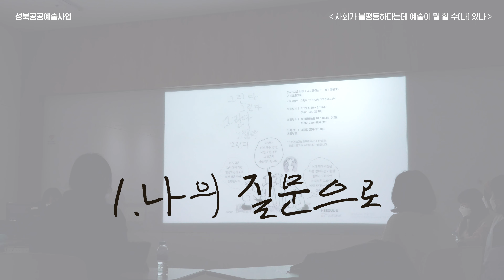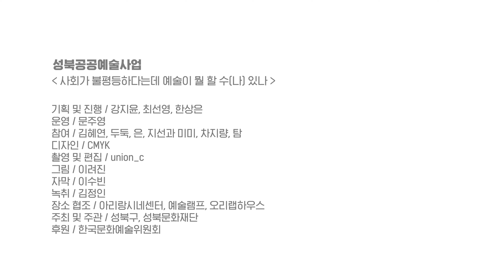성북 공공예술사업 액션리서치[사회가 불평등하다는데 예술이 뭘 할 수(나) 있나] 1. 나의 질문으로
지난 겨울, 두 명의 협력자와 일곱 명의 참여자가 모여 질문을 던졌습니다. 사회가 불평등하다는데 예술이 뭘 할 수나 있나? 그 첫 번째 스텝으로 ‘나’로부터 시작된 질문을 찾아갑니다. 영상에서는 “나의 질문으로” 시작되는 액션리서치가 무엇인지, 그 힌트를 얻을 수 있습니다.

기획 및 진행 ⎹ 강지윤, 최선영, 한상은
운영 ⎹ 문주영
참여 ⎹ 김혜연, 두둑, 은, 지선과 미미, 차지량, 탐
촬영 및 편집 ⎹ union_c
그림 ⎹ 이려진
디자인 ⎹ CMYK
자막 ⎹ 이수빈
녹취 ⎹ 김정인
장소 협조 ⎹  아리랑시네센터, 예술램프, 오리랩하우스
주최 및 주관 ⎹  성북구,  성북문화재단